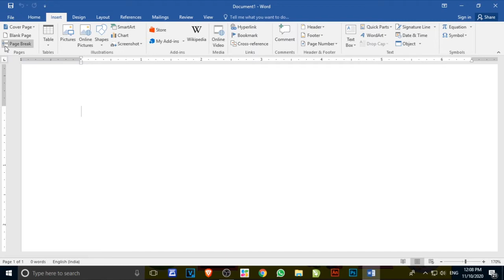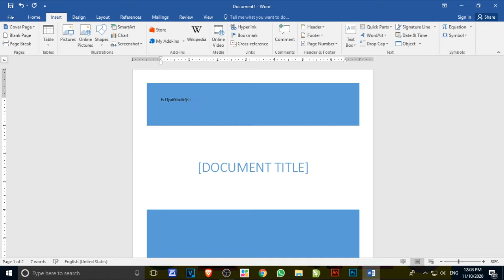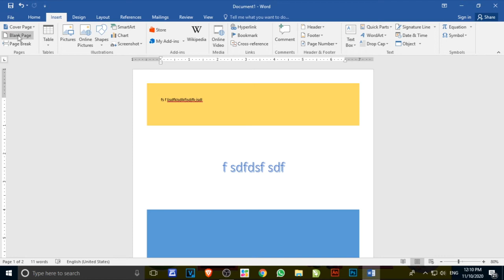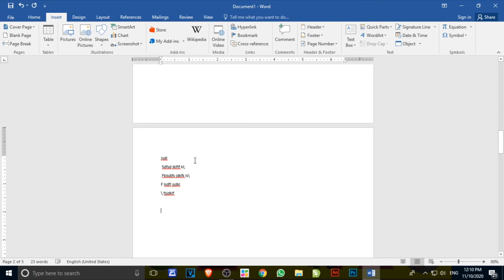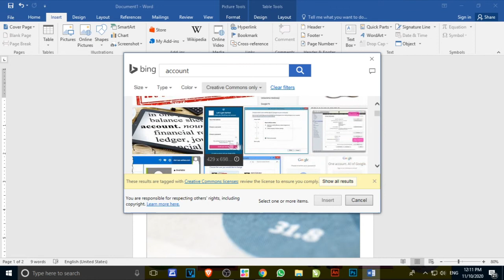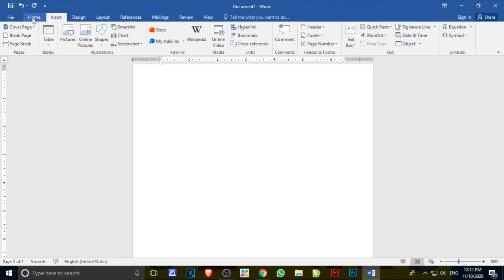Word (InsertTab -- Pages)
This video will help you in computer practical

MICS institute is established since 2007 we educate students for better job and good computer knowledge